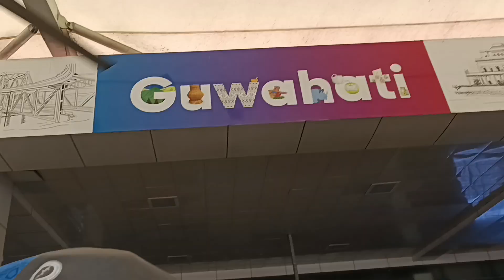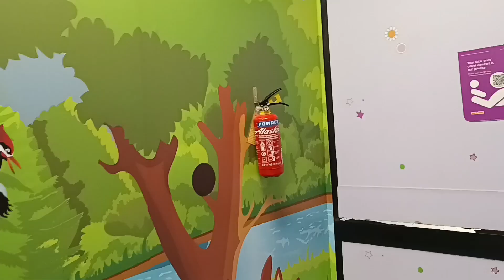Summer vacation🏖 suti thare ll Delhi ll Guwahati airport✈️